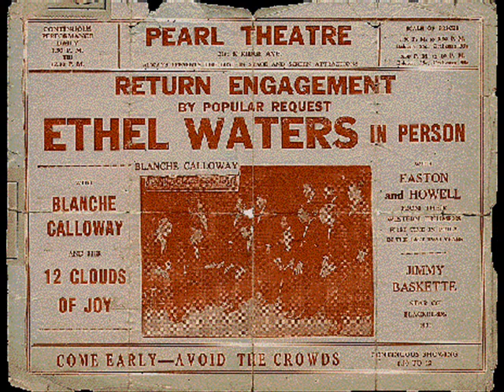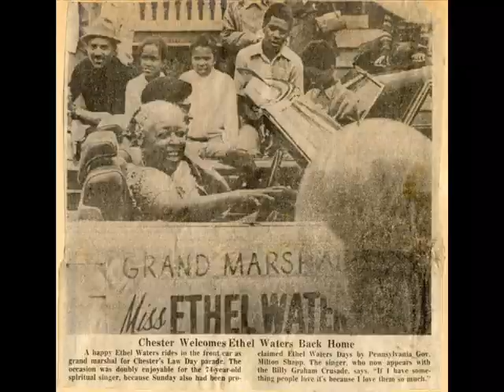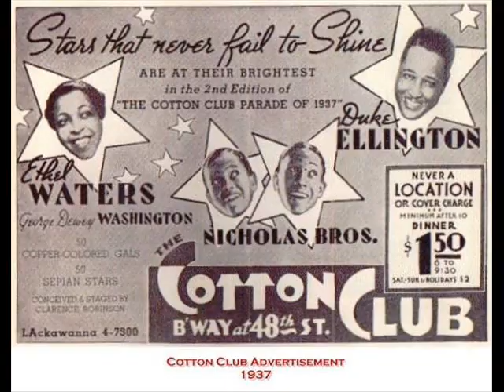Ethel Waters - Heebie Jeebies 1926 Jazz Blues Slideshow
Columbia Record Recording.
"Heebie Jeebies" is a composition written by Boyd Atkins and achieved fame when it was recorded by Louis Armstrong in 1926. The recording on Okeh Records by Louis Armstrong and his Hot Five includes a famous chorus in which Louis does scat singing.
Heebie Jeebies - A feeling of minor fright, anxiety, nervousness, apprehension, "the willies", phobic
Ethel Waters (October 31, 1896 -- September 1, 1977) was an American blues, jazz and gospel vocalist and actress. She frequently performed jazz, big band, and pop music, on the Broadway stage and in concerts, although she began her career in the 1920s singing blues.
Her best-known recordings includes, "Dinah", "Birmingham Bertha", "Stormy Weather" "Hottentot Potentate", and "Cabin in the Sky", as well as her version of the spiritual, "His Eye Is on the Sparrow". Waters was the second African American to be nominated for an Academy Award.